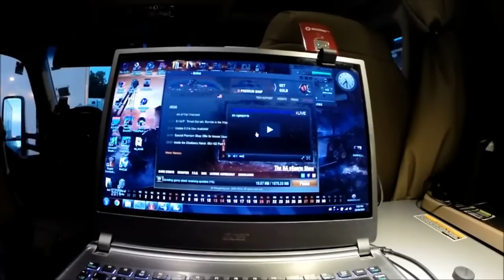Trucking With Molly ep 77